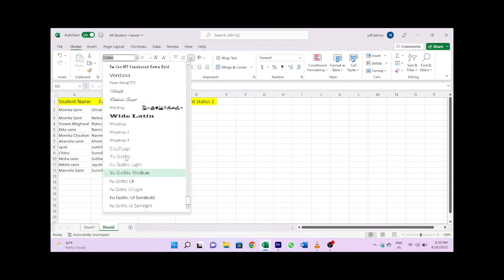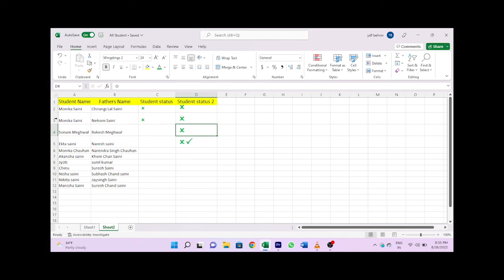Automatic Right Tick and Cross Tick in Payment Receivable in Excel with Condition Formatting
Hy friends

Today i will show you that how to make automatically checkmark and cross mark symbol in excel while making a payment receivable list for your company.

 Copyrights Disclaimer under section 107 of the copyright Act 1976, allowance is made 'fair use' for purposes such as critcism, comment, news reporting, teaching, scholarship, and research, Fair use is a permitied by copyright statute that might otherwise be infringing, non profit, educational or personal use tips tha balance in favor of fair use.